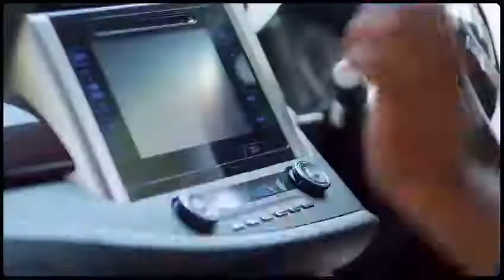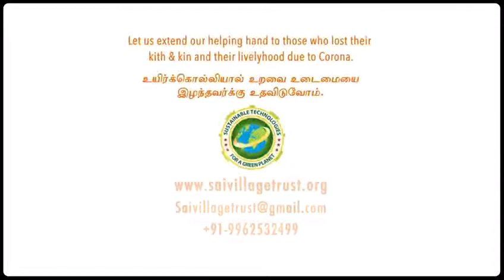😷 Beware of Corona 😷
Video from Abhinav